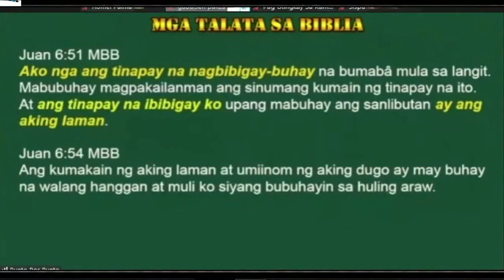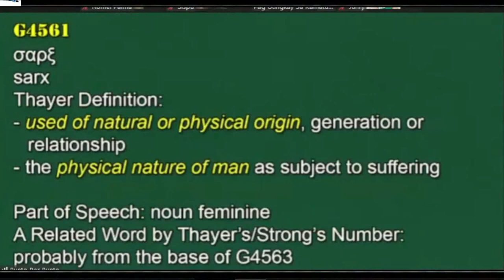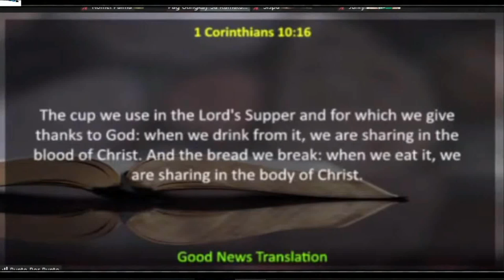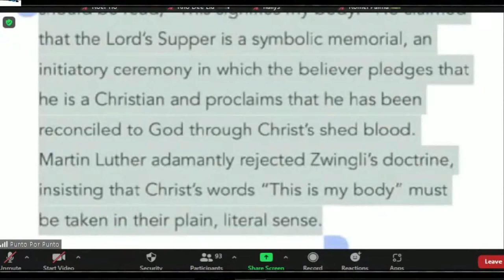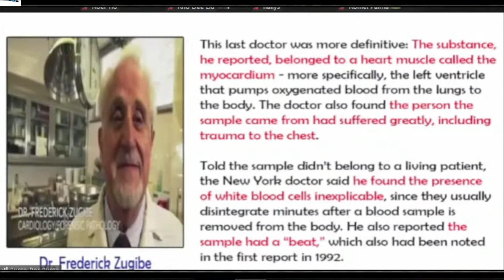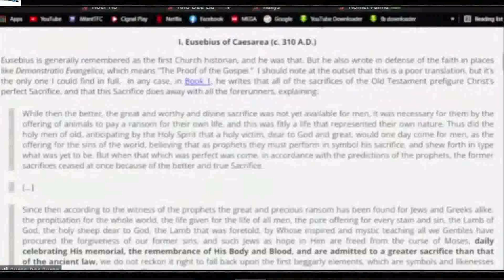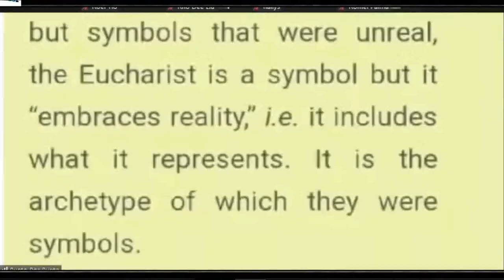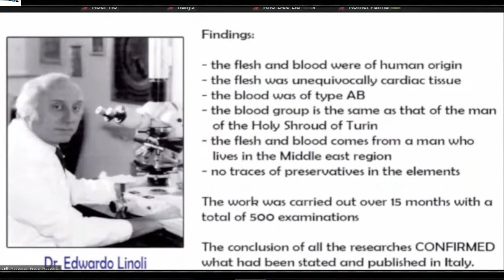(Full Debate) Rev. Fr. Darwin Gitgano & Pastor Jerry Laig _ November 28, 2021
Ating balikan ang Debate nina Rev. Fr. Darwin Gotgano at Pastor Jerry Laig. Pinatunayan ni Padre Darwin na Literal na katawan at dugo ang tinatanggap nating mga katoliko sa misa. Paki bahagi narin po upang mas lalo pa tayong maliwangan.

YouTube Channel Members :
Josephine
Pamela D. Ongco
Archie GJ
Joel Jumawid
Jose Lubas
Dinia Mocon
Ferds Pacione